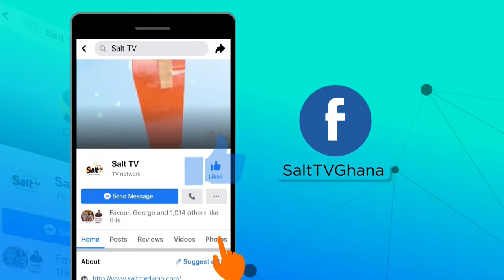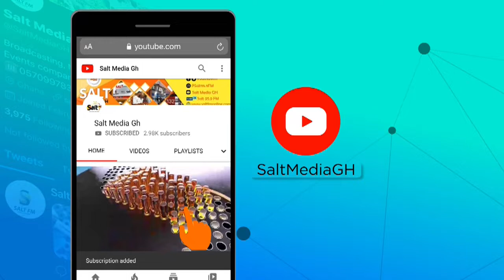Rap battle between Koulcha Boy and Lane Dee on Showbiz959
Rap battle between Koulcha Boy and Lane Dee on Showbiz959. Rate their rap skill out of 10.